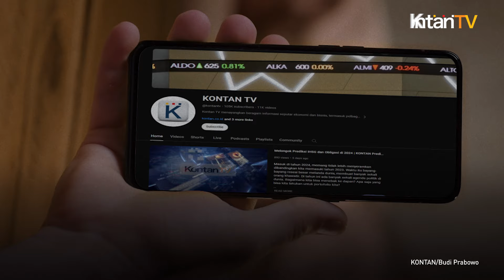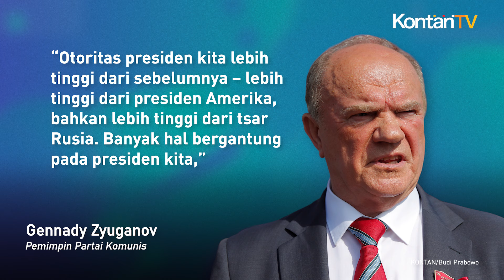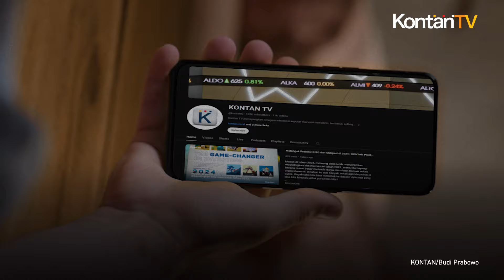Vladimir Putin Tegaskan Tidak ada Perundingan Dengan Barat Tanpa Kesetaraan | KONTAN News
Vladimir Putin, yang dihormati layaknya seorang Tsar Rusia pada saat pelantikannya untuk masa jabatan presiden baru selama enam tahun

Pemimpin penting Rusia selama lebih dari 24 tahun ini menjanjikan kemenangan dan mengatakan seluruh rakyat Rusia kini “bertanggung jawab terhadap sejarah seribu tahun dan nenek moyang kita.”

Dia meninggalkan upacara dengan musik "Salam" dari opera "A Life for the Tsar" karya Mikhail Glinka. Kata-kata "Salam, salam, Rusiaku! Salam, kamu adalah tanah Rusiaku" terdengar di Kremlin. Kata aslinya adalah "Salam, salam, tsar Rusia kami!".

“Otoritas presiden kita lebih tinggi dari sebelumnya – lebih tinggi dari presiden Amerika, bahkan lebih tinggi dari tsar Rusia. Banyak hal bergantung pada presiden kita,” kata pemimpin Partai Komunis Gennady Zyuganov.

Pelantikan Putin ini mempunyai pesan bermata dua bagi Barat: Kremlin siap untuk berunding namun Rusia bersiap meraih kemenangan di Ukraina.